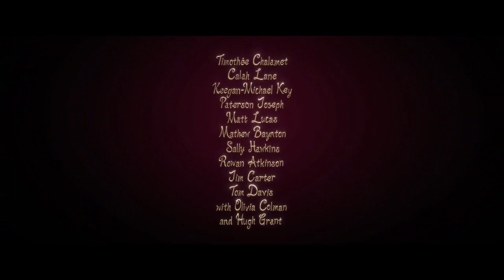bic center trailer 2024 03 02 1900 wonka trailer movie